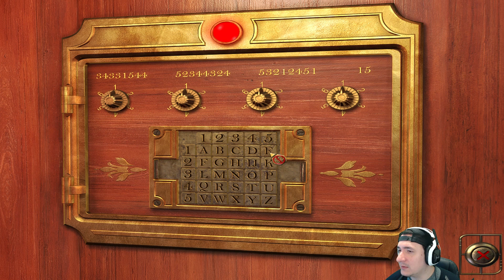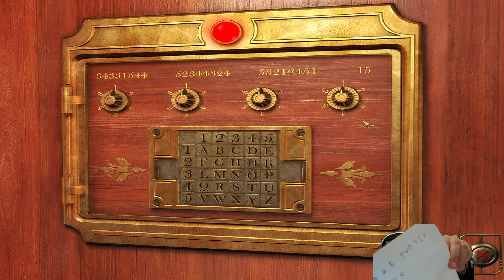Safecracker: The Ultimate Puzzle Adventure Final "El heredero HD"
Final del juego razita, quien sera el heredero?.

Yo compro los juegos aqui porque salen mas baratos que en otros lados!

Visita mi Segundo canal con Hightlighs de Streams!!

Video Especiales.